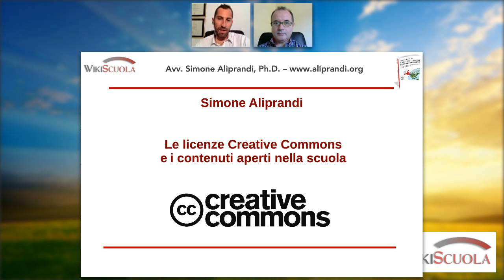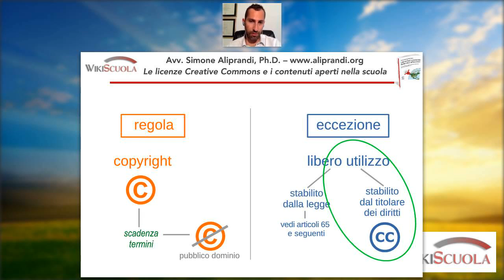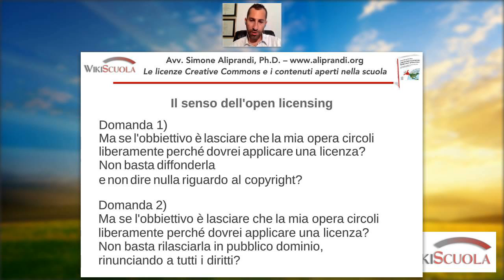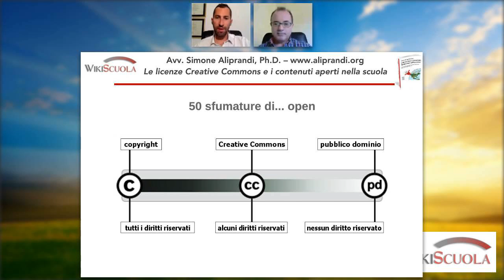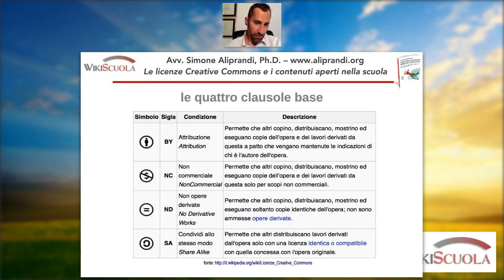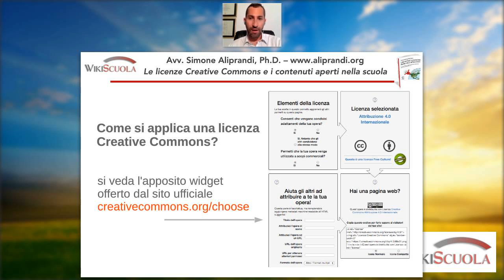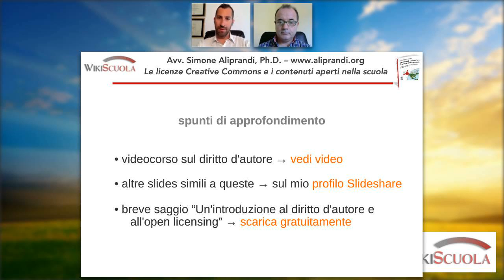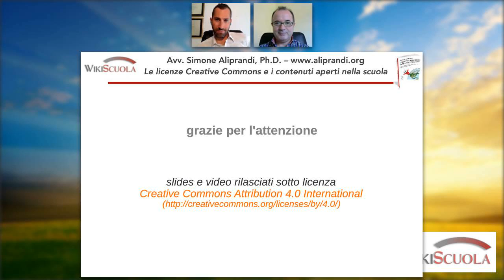Le licenze Creative Commons e i contenuti aperti nella scuola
Videolezione per la piattaforma e-learning di WikiScuola.it (giugno 2016)